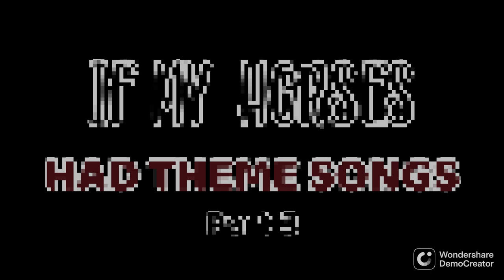If My Horses Had Theme Songs Part 3 || Star Stable Online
❤Hi everyone❤

❤ FAQ ❤
Name - Alla Fireheart
Server - Fire Star (AUS/NZ)
Recording/Editing -  Wondershare Democreator (free version)
Thumbnails - Pixlr E Online